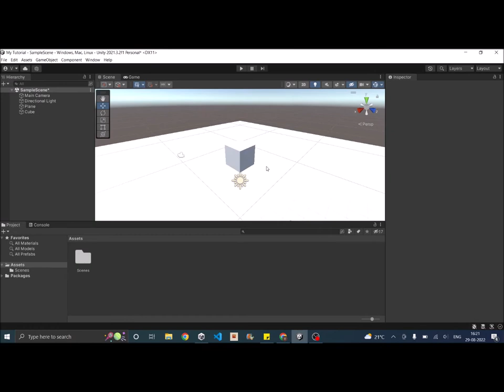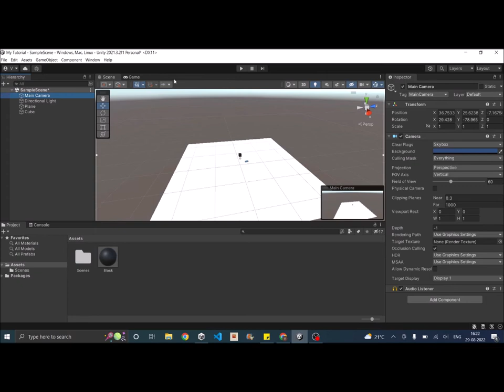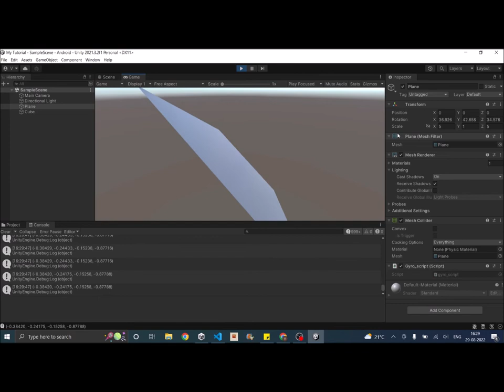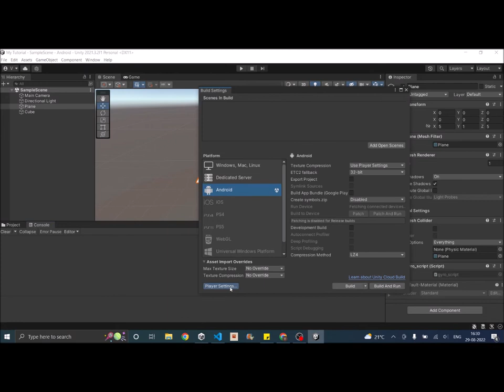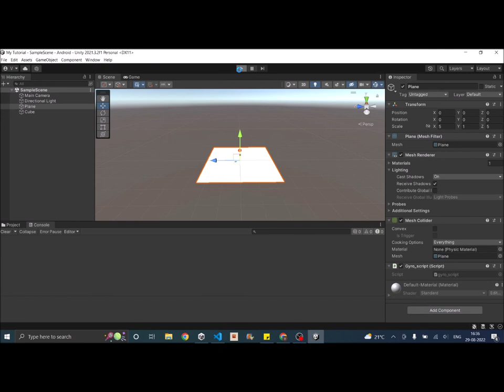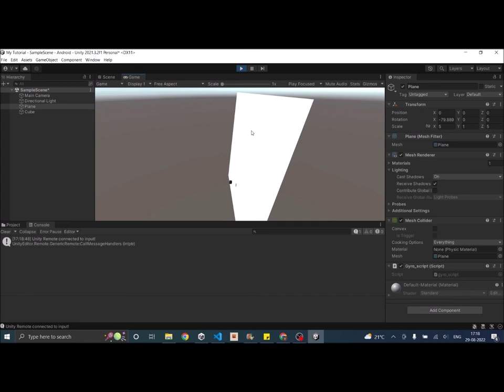Unity Gyroscope tutorial | use phones Gyroscope as Input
Learn how to use the phone's Gyroscope as input for your game in Unity. You can get the code sample from